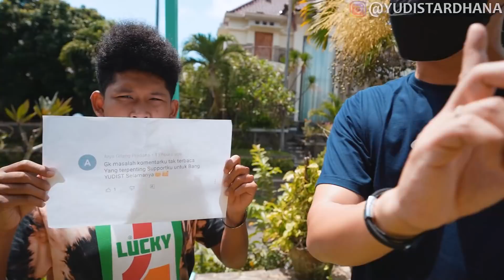PANAH VS BALON!!